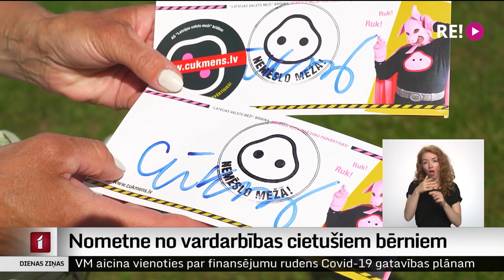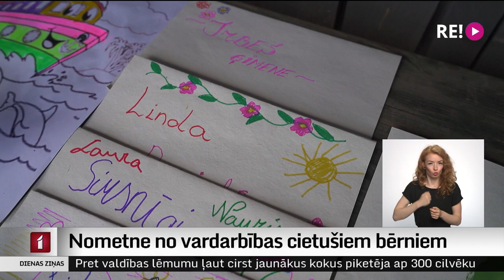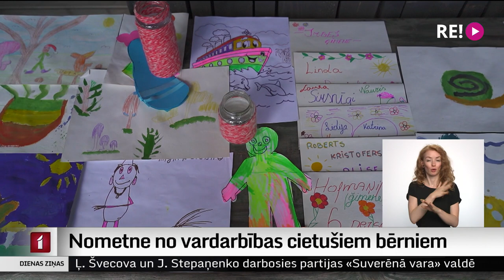Nometne no vardarbības cietušiem bērniem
Emocionālā, fiziskā un seksuālā – ik gadu no dažāda veida vardarbības cieš bērni. Tā izpaužas gan ģimenēs, gan skolā un arī apkārtējā vidē. Lai bērni no tās atgūtos un spētu tikt galā ar negatīvām emocijām, ko radījusi rūgtā pieredze, Latvijas Bērnu fonds jau vairāk nekā 30 gadus psiholoģisko atbalstu sniedz vasaras nometnēs.